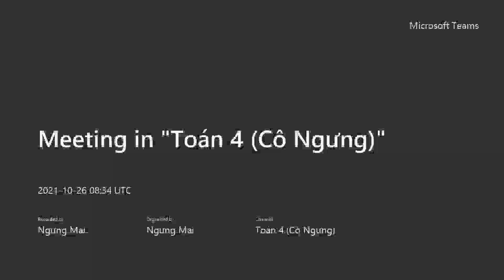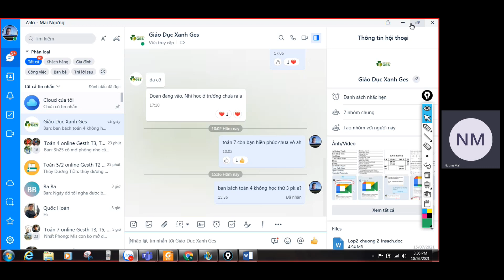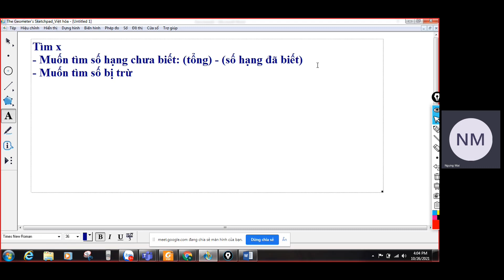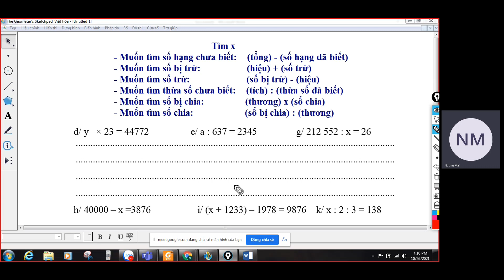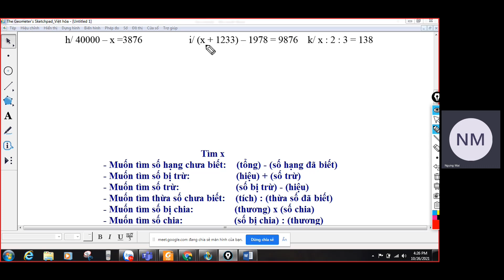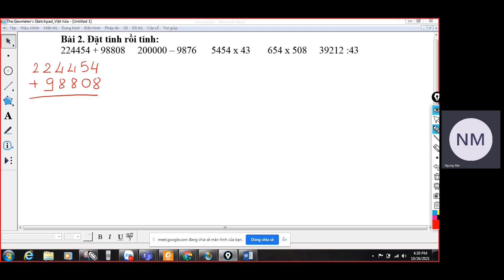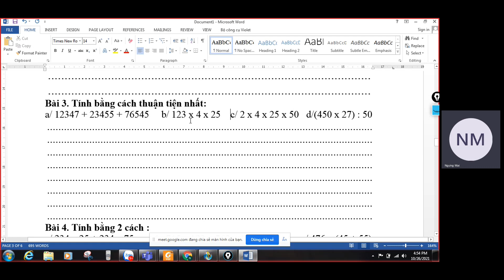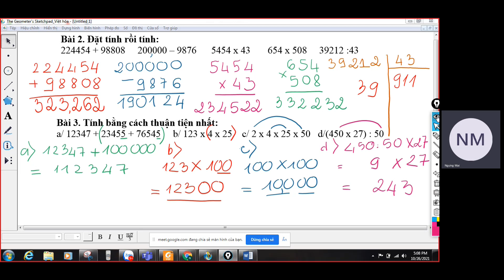Toán 4 Online GESTH Tìm x - Ôn tập phép tính cộng trừ nhân chia (26/10)